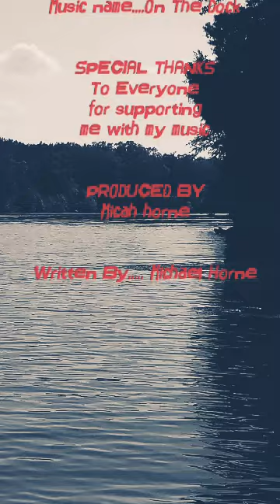On the dock........by.... Micah Horne